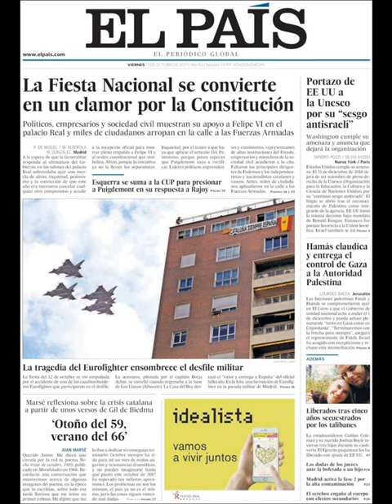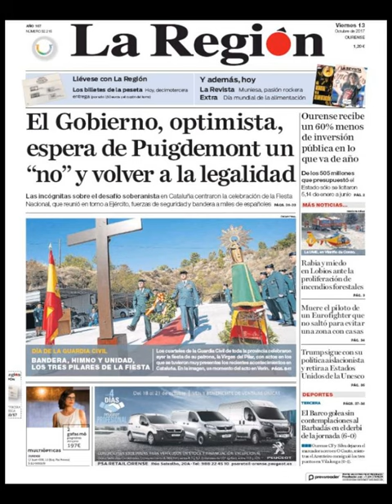Noticias Viernes 13 Octubre 2017 Titulares Portadas Diarios Periódicos España Spain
¿Que le Parecio este día?